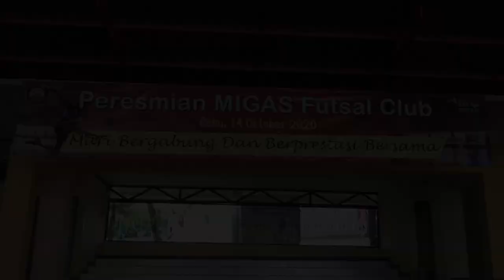PPSDM MIGAS RESMIKAN MIGAS CLUB FUTSAL